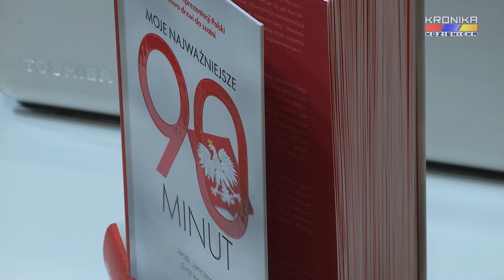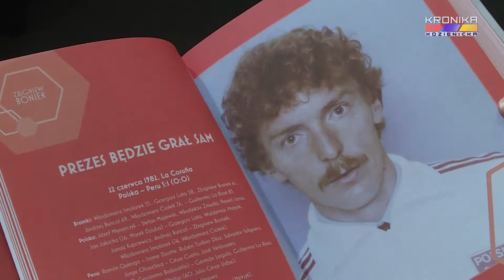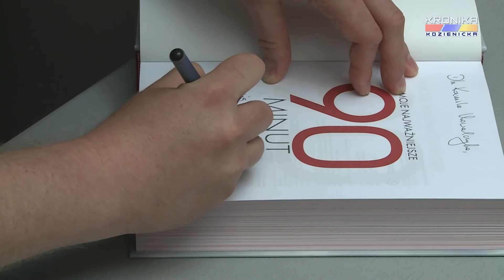Spotkanie autorskie z Emilem Kopańskim w CKA